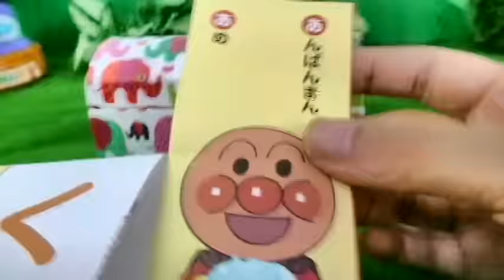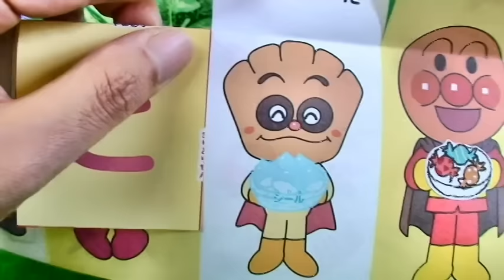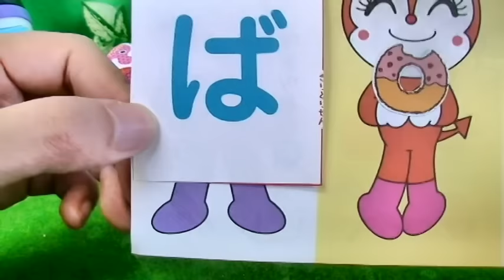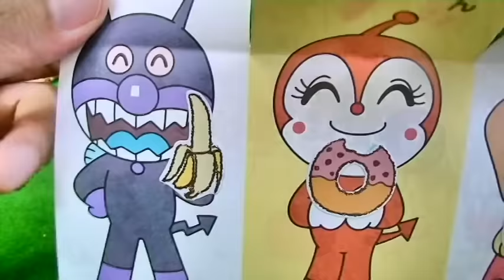アンパンマン めばえ11月号 「ひらがな」の後ろに誰がかくているかな？ Aiueomocha Anpanman Toys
今日は「アンパンマン　めばえ11月号　「ひらがな」の後ろに誰がかくているかな？　Aiueomocha　Anpanman Toys   」だよ